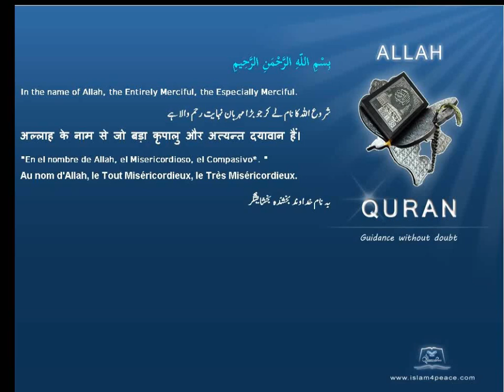Quran Malayalam Translation 113 الفلق Al Falaq The DawnMeccan Islam4peace com